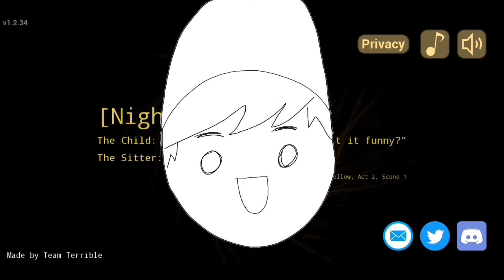When they said their baby is normal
And thats why baby scary